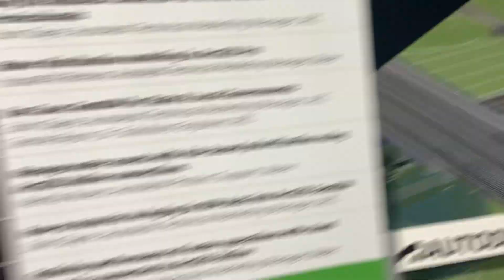A tiny fraction of the amazing expo at the Esri User Conference